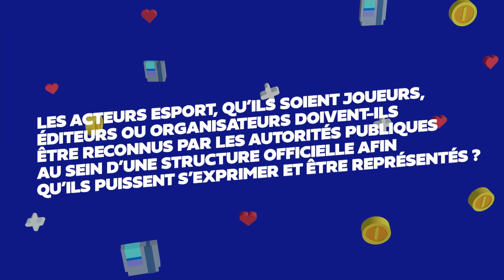🎮 : ESPORT Encadrement juridique